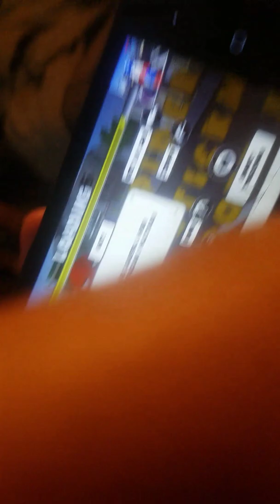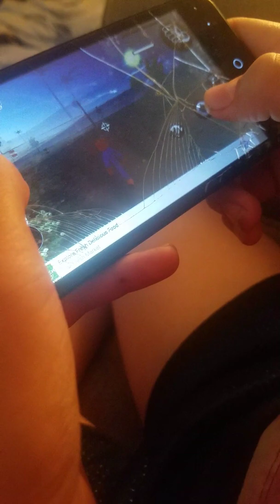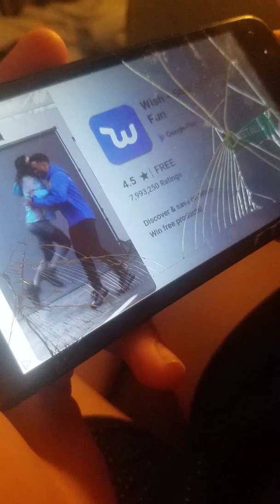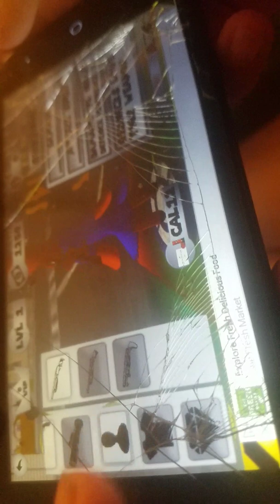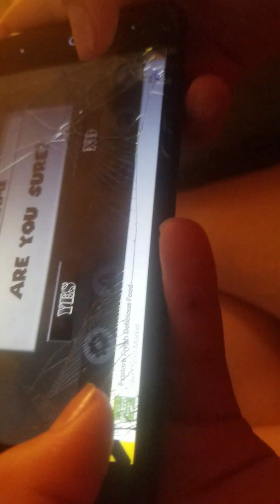Like what's garlic to my channel